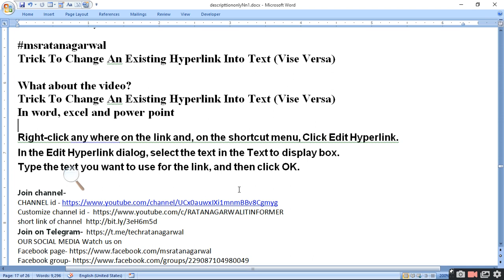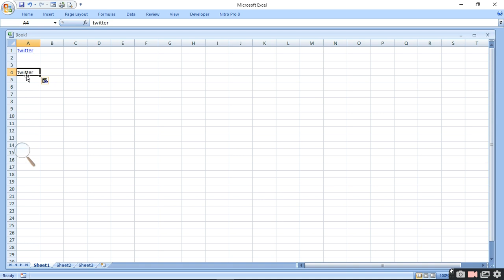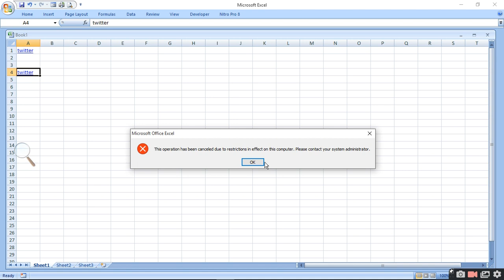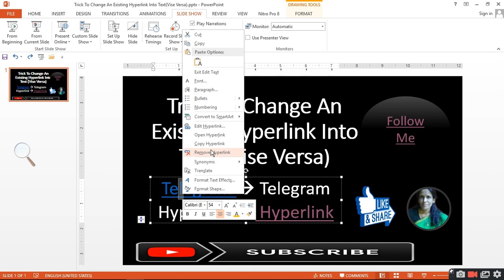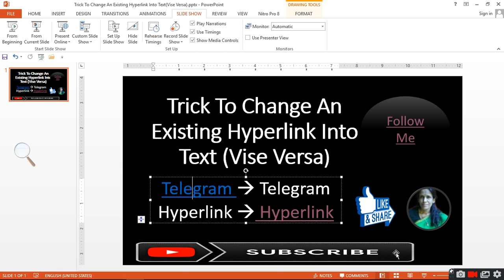Trick To Change an Existing Hyperlink Into Text Vise Versa | ratan agarwal it informer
Trick To Change an Existing Hyperlink Into Text (Vise Versa)
The video shows multiple methods to change hyperlinks into plain text in Microsoft Word.

In word excel and power point ,

Right-click any where on the link and, on the shortcut menu, Click Edit Hyperlink.
In the Edit Hyperlink dialog, select the text in the Text to display box.
Type the text you want to use for the link, and then click OK.